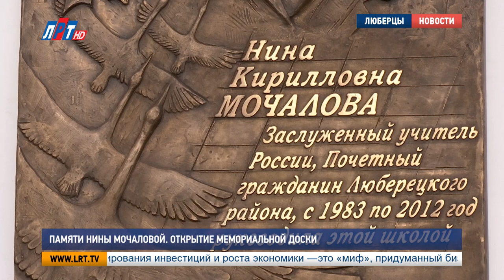Памяти Нины Мочаловой. Открытие мемориальной доски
Она посвятила себя будущим поколениям. Заслуженный учитель России, почетный гражданин Люберецкого района с педагогическим стажем в 50 лет. Из них – почти 30 лет – директор школы. Нина Мочалова. Она  ушла из жизни более года назад. Памяти Нины Кирилловны в 20-ой гимназии, где она проработала долгое время, открыли мемориальную доску. Таких людей не забывают. Но пусть о таких людях узнают те, кто не успел узнать.

Почтить память педагога пришли ее выпускники, коллеги, друзья и глава округа Владимир Ружицкий.

Владимир Ружицкий, глава г.о. Люберцы:
"Это большое счастье когда по жизни встречаешь таких людей. Потому что они именно своими делами, поступками, советами – они влияют на тебя, на окружение. Поэтому это счастье, что с нами была Нина Кирилловна".

Автором  бронзового барельефа выступил Заслуженный художник Российской Федерации Александр Рожников. Саму идею установки памятной доски предложил бывший ученик Нины Мочаловой – депутат Совета депутатов округа Александр Мурашкин.

Мария Кузмичева, Валерий Абсалямов,